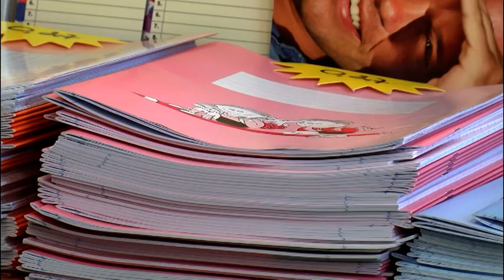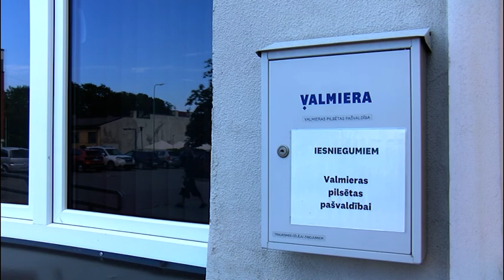Atbalsts mācību piederumu iegādei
Pieejams atbalsts mācību piederumu iegādei maznodrošinātām, trūcīgām un daudzbērnu ģimenēm.